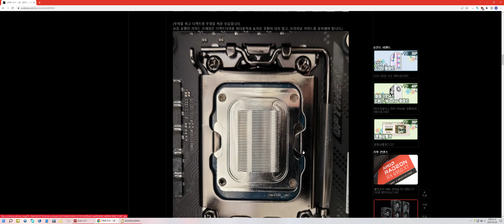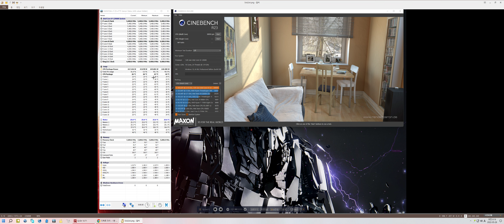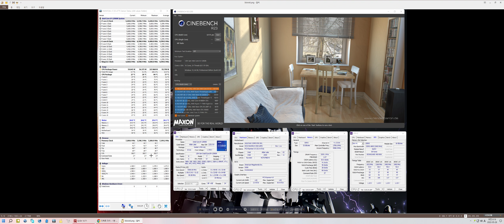Direct Die + Golden 12900K (5.2Ghz~5.6Ghz)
I finally got my direct die kit and installed it.
Around water temp 25C, I did quick run of CineR23 from 5.2Ghz to 5.6Ghz.
For 5.5Ghz+, I adjusted E cores and Cache for my actual usage.

Anyway, the result is great. It seems like direct die kit drops more than 12C temp from the original IHS.

12900K (P SP 115) + Ram OC 7200 CL30 setup.